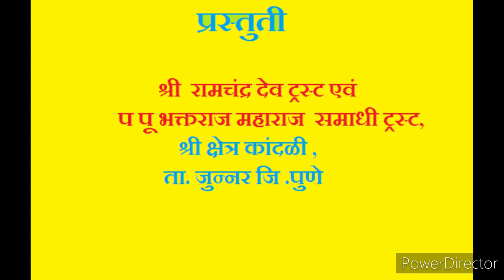श्रीराम मंदिर भूमिपूजना निमित्त भजनरूपी राम सेवा ll या माझा रामाचा दरबारी ll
|| हरि ॐ तत्सत् ||

आज होणाऱ्या या पवित्र दिनाचे औचित्य साधत श्रीरामचंद्र प्रभूचा चरणी रामचंद्र ट्रस्ट ऐव प.पू भक्तराज महाराज समाधी ट्रस्ट कडून प.पू बाबांचा वाणी तून सेवा अर्पण

ll जय श्रीराम ll